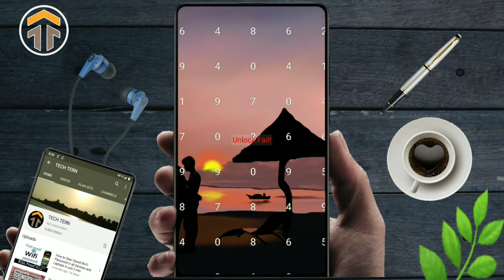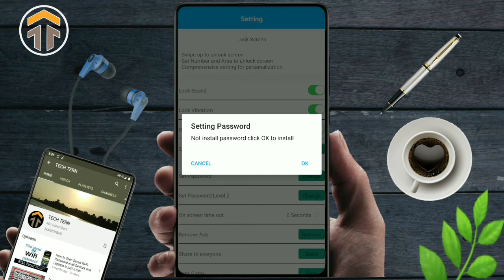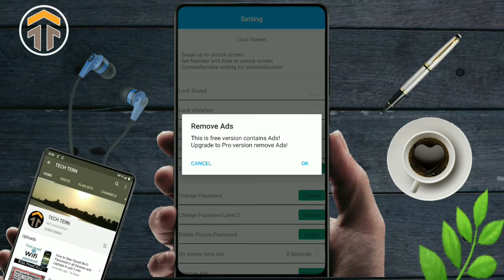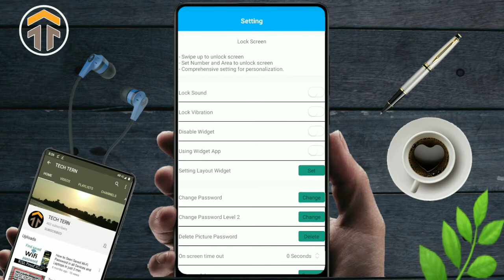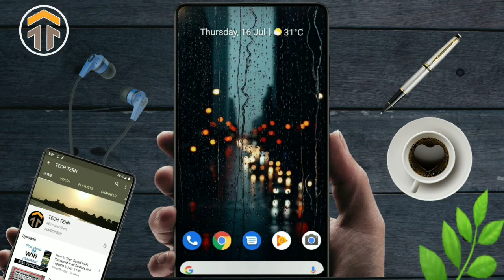Picture password | how to set picture lock on android like Blackberry | mobile picture lock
Hello Doston

Welcome to "Tech Tern" YouTube Channel

Is video me hum baat karenge ki hum apne mobile me picture password kaise set kr sakte hai !